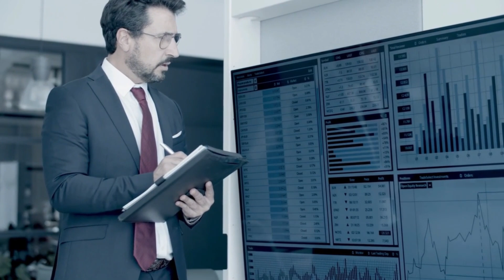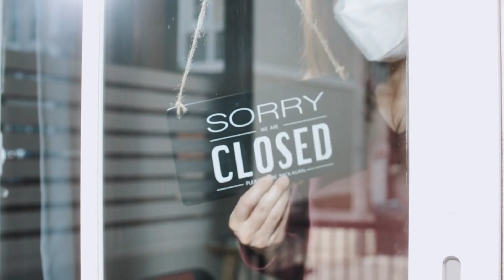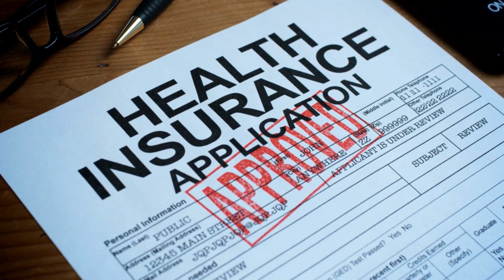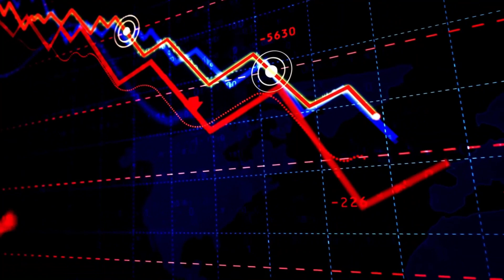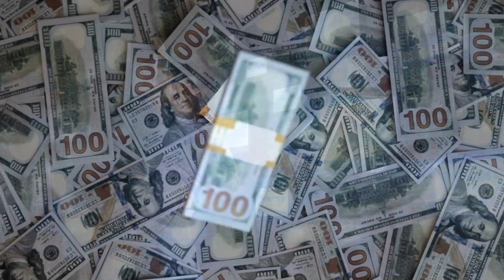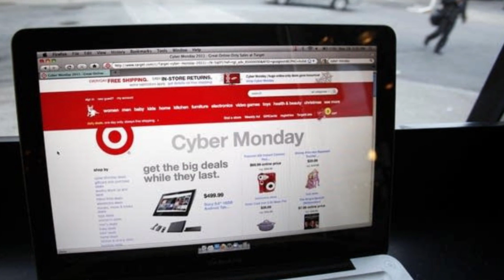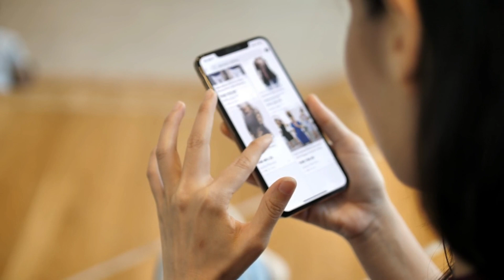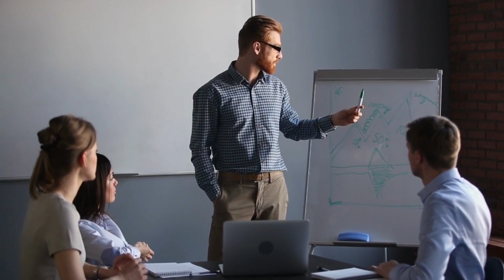How One of America's LARGEST Retail Stores STARTED from a CALAMITY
In this captivating video, we delve into the inspiring story of how one of America's largest retail stores emerged from the ashes of a calamity. Join us as we explore the incredible journey of resilience, determination, and innovation that transformed disaster into success. This gripping narrative will leave you in awe of the human spirit's ability to triumph over adversity.

1. The videos have no negative impact on the original works.
4. We use only the audio component and tiny pieces of video footage, only if it's necessary.